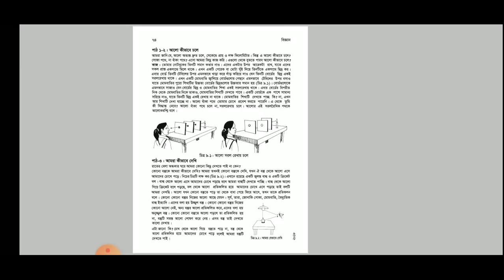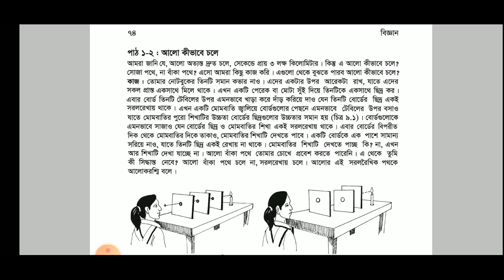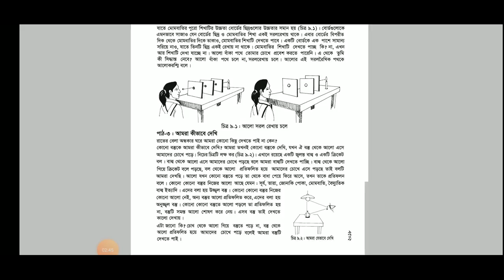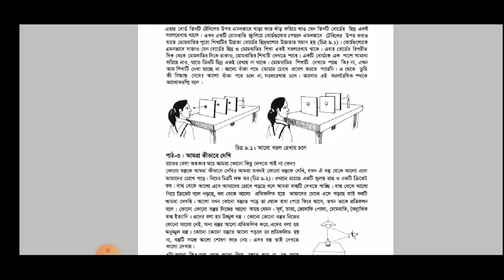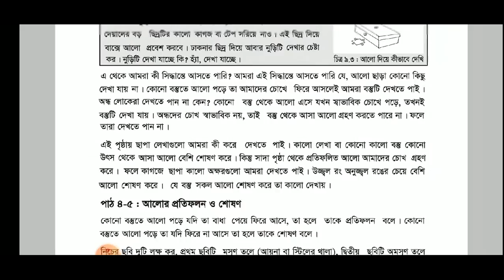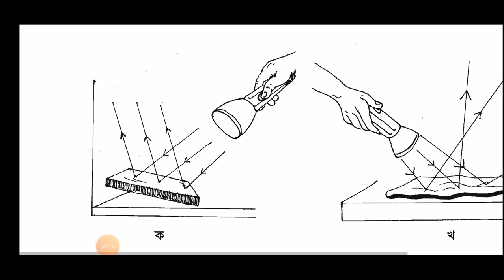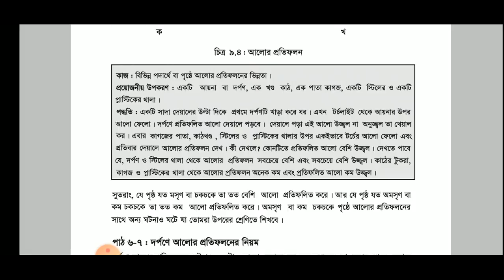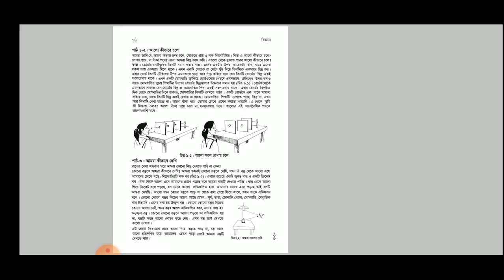Light||আলো||General Science||সাধারণ বিজ্ঞান||Class Six||By EnT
Assalamualaikum...this video is about light according to Board book of Bangladesh.